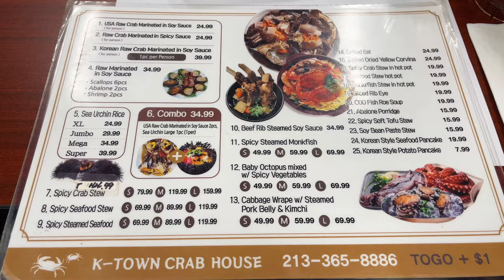กินปูดองเกาหลีครั้งแรก!! ที่แอลเอ | ตลาดนัดคนไทยบรรยากาศคึกคัก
ลองมากินปูดองเกาหลีครั้งแรก ตระเวรกินอาหารทั่วแอลเอ

• Music